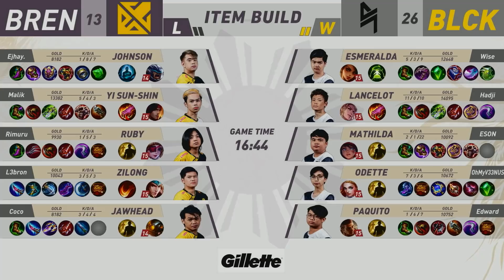MPL-PH S8 W7D3 BLCK VS BREN Game 2